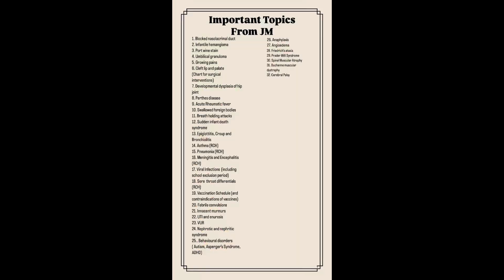AMC MCQ Exam Prep Series 2024 - Pediatrics| Dr Simran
Hey everyone! My name is Dr. Simran, and welcome back to my *AMC Exam Prep Series*! In this video, we’re diving into paediatrics—a core subject for the AMC exam. I’ll be sharing the best resources, must-know topics, and study tips to help you tackle paediatrics effectively. From key concepts to exam-focused areas, this guide will make your prep easier and more efficient. If you’re studying paediatrics or gearing up for the AMC, this video has everything you need! 😊

As discussed, please see the attached useful links for Pediatrics that are important and for topics that I might have missed in the video.

Jaundice (Important topic)

Meningitis

Pneumonia

Sore throat

Febrile Seizure

Pyloric Stenosis

Intussusception

Foreign body ingestion

Asthma

Enuresis

UTI